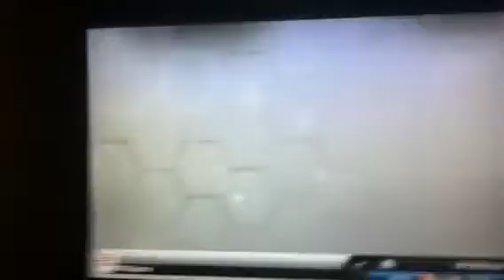FUT-Road to a Class Player